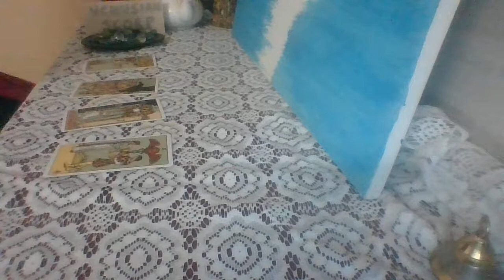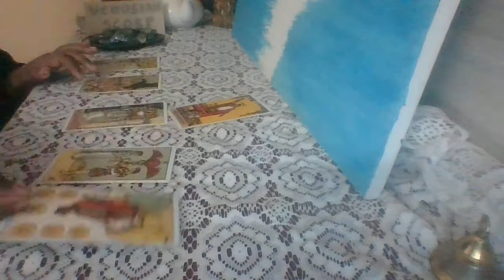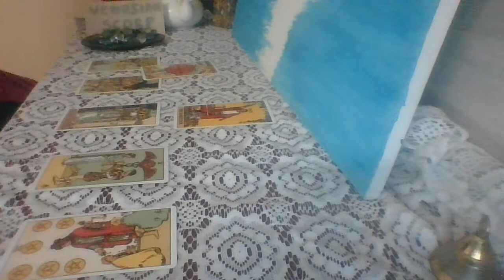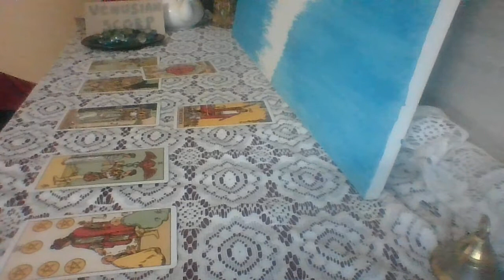TAURUS December 2022 - Listen to your intuition to unlock Manifestation!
Services I offer:
- Natal birth chart readings
- Synastry readings/ relationship compatibility
- Tarot readings
- Counseling sessions (for specific challenges/ traumas you maybe facing)
- Couple's counseling (for relationship issues/ challenges)
- Channeling Lilith energies in your birth chart
- Channeling Venus energies in your birth chart
- Spellwork